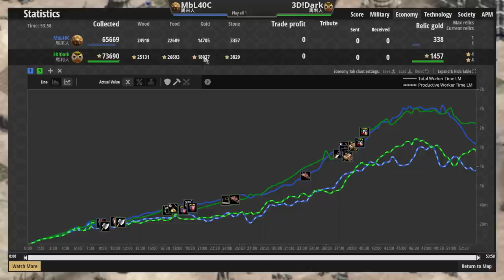【世紀帝國2決定版】MBL賽事對決Dark！城堡時代馬來折扣大象值得出嗎？爪刀勇士與劍兵勇士的最終決戰！【精選賽事】